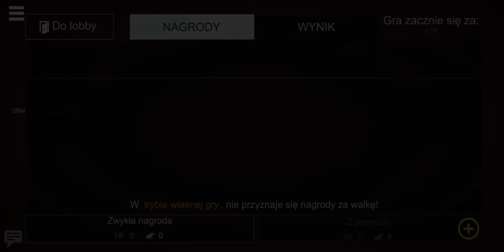WWII Heroes Bloody Winter map glitch part 2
Hello :)
Now I will show You how to stop German team to go up to using this glitch.
Have fun :)